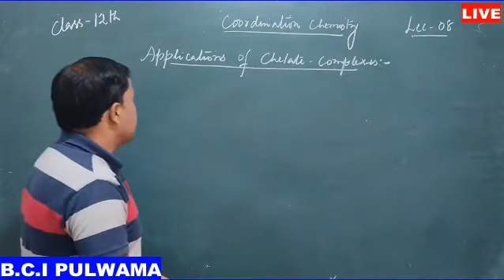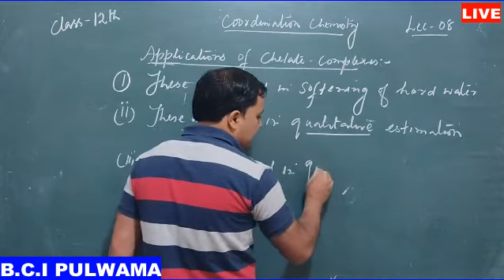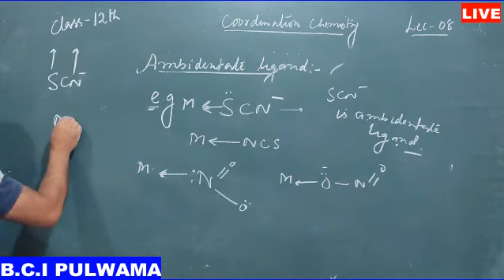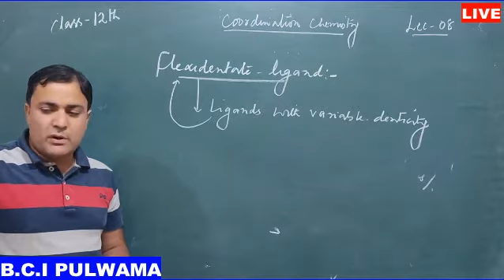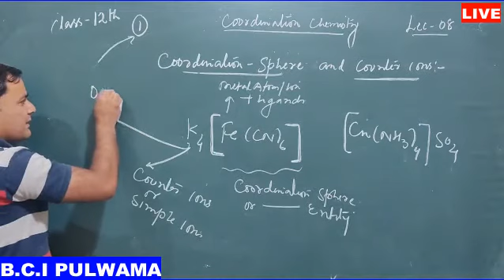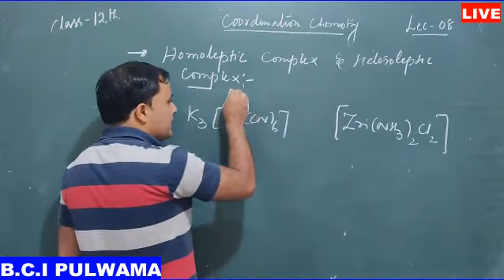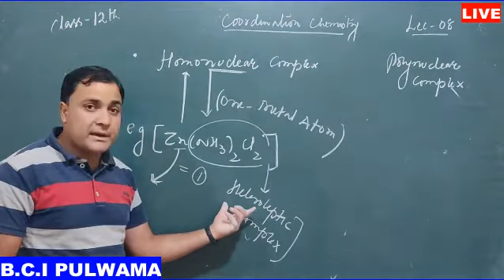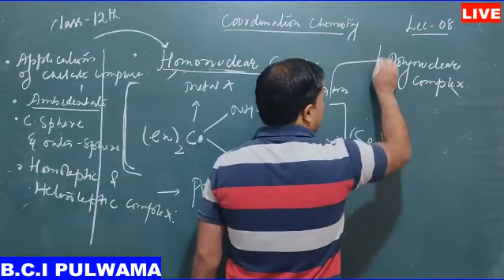Coordination Compound Lecture No.08